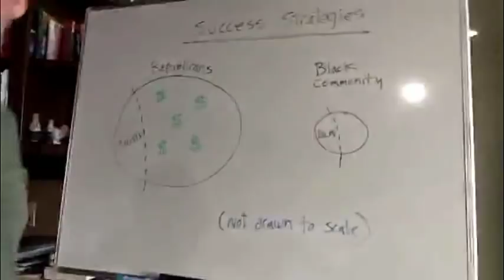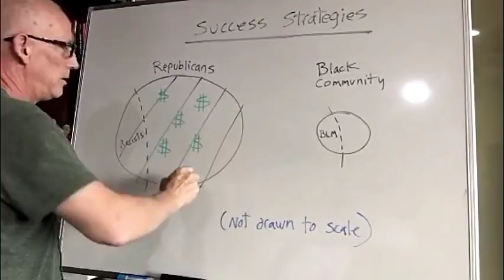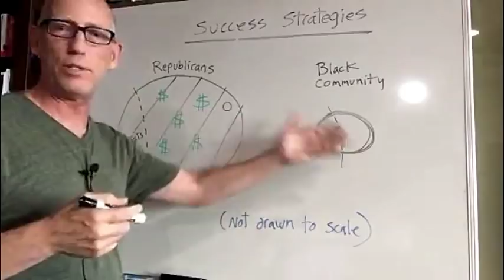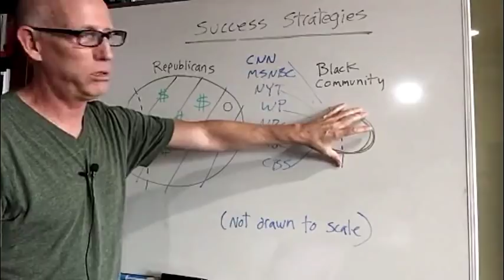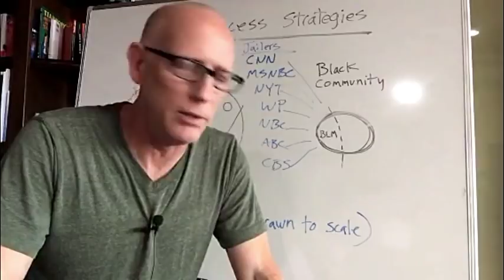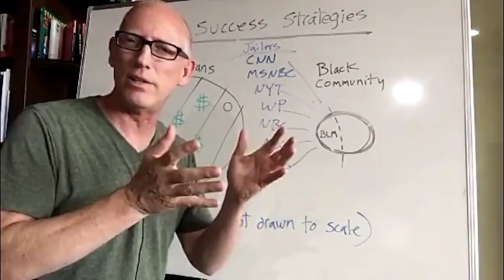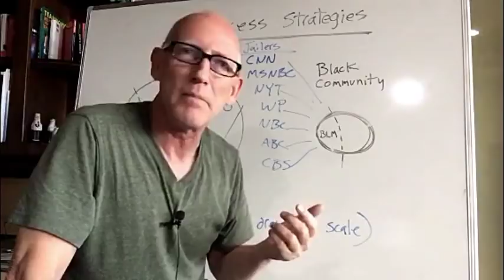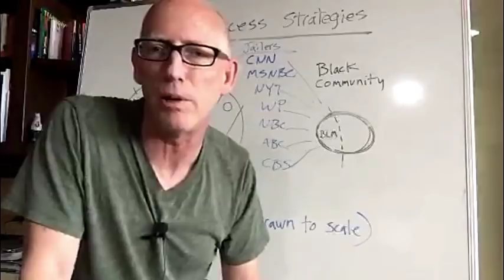Episode 206 Scott Adams: Music as a Drug, My Immortality, BLM’s Bad Strategy, PragerU, Monkeying Up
Music is mental programming
President Trump’s business approach vs. the political approach
 McCain 2013 tweet calling Iran leader a monkey
PragerU traffic loss caused by a single Facebook employee
“Monkey up” is listed in an MIT hacker’s guide from the 1990s
Whiteboard discussion: Success Strategies
The damage being inflicted on the black community by the fake news MSM
Ryan Gosling movie omits American flag being placed on the moon
I prefer this method over accepting advertisements or working for a "boss" somewhere because it keeps my voice independent. No one owns me, and that is rare. I'm trying in my own way to make the world a better place, and your contributions help me stay inspired to do that.